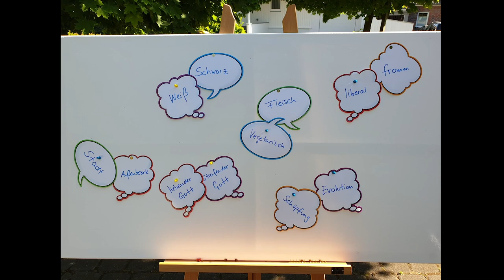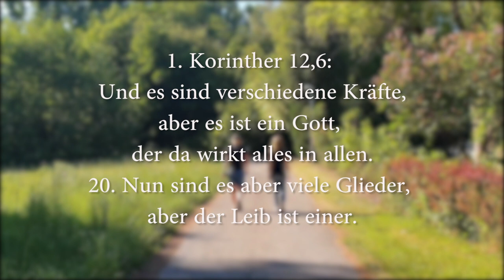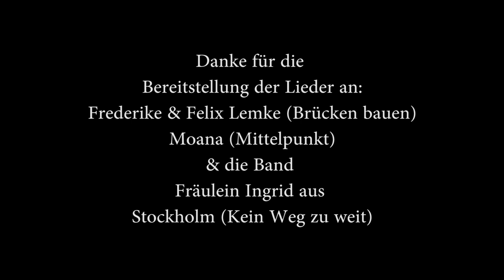Ein Leib, viele Glieder- Mut zum Brückenbauen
Ein gemeinsames Projekt von Friederike Hegemann und Inka Pohl.